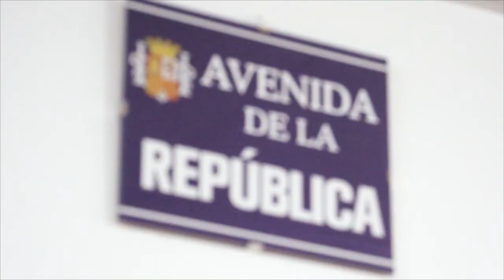Homenaje a las Mujeres Republicanas 2